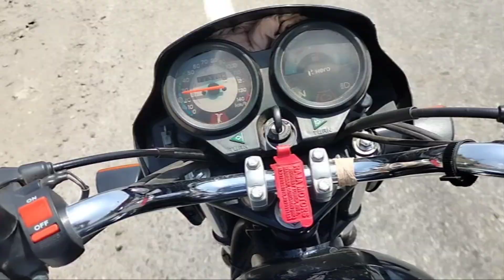170 KM RIDE //🏍️🔥bike ride //@sandeepa1426